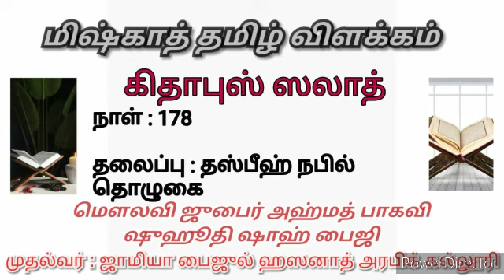Miskhath in Tamil | கிதாபுஸ் ஸலாத் | தலைப்பு:தஸ்பிஹ் நபில் தொழுகை | மௌலவி ஜுபைர் அஹ்மத் பாகவி